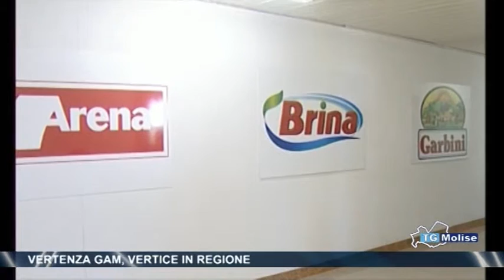Vertenza Gam, vertice in Regione